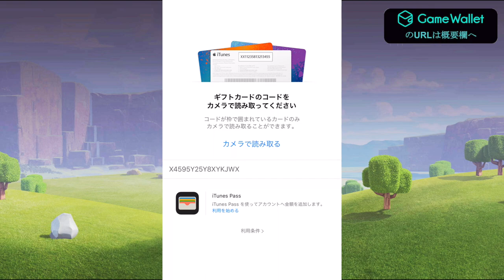【クラクラ実況】TH8の初見全壊が止まらない！いろんな攻めをご紹介！【クラン対戦】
第二回最強クラン決定戦
「王者ハロウィナに挑め！」

違うプラットフォームでやる場合は明記してます！

6日：なるほどね！クラロワハイスクール
6日：今夜もシャドウバース
14日：第二回最強クラン決定戦
20日：なるほどね！クラロワハイスクール
20日：今夜もシャドウバース
28日：OsakaClash

※急に変更となる場合があります！最新の動画の説明欄を参照してください。

▼生放送はオープンレック！

今月のエンディングCM枠
‹GameWallet視聴者プレゼント›
GameWalletで使える100コイン(100円分)をプレゼント

‹応募方法›
8/31日(水)23:59までに、
以下URL経由でGameWallet会員登録をするだけで応募完了！

※必ず上記リンク経由で応募(SNSログインまたはメールアドレスで会員登録)して下さい。
※既存ユーザー様に関しましては、URL経由でログインで応募完了になります。

‹コイン付与に関して›
期間内にURLからログインもしくは会員登録をしていただいた時点で付与致します。